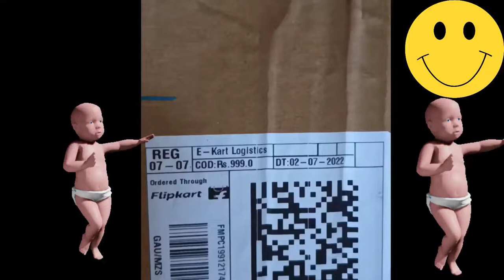Rs 999 new bluetooth headphone unboxing